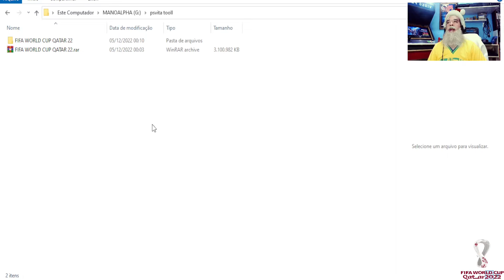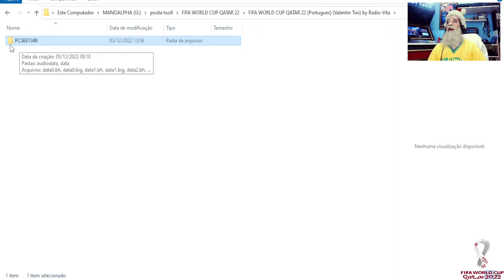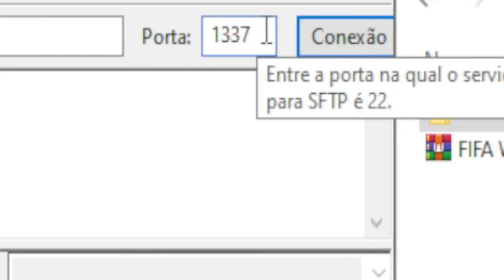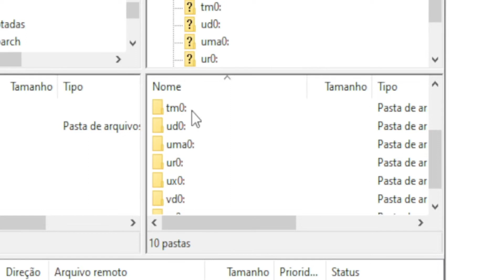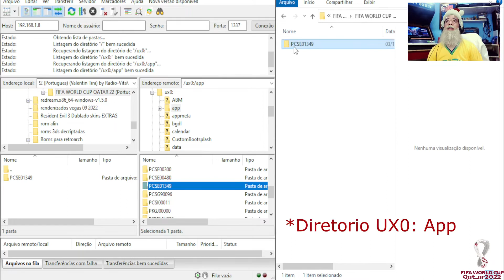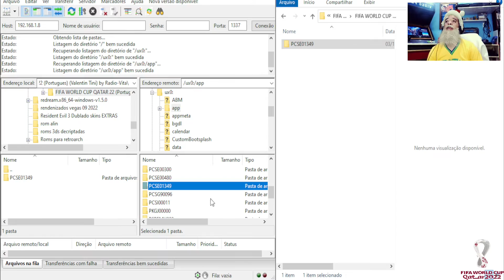Tutorial de como instalar Copa do Mundo Qatar 2022 no PSVita | MOD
Salve Pessoal, conforme havia prometido, venho trazendo
o Tutorial de como instalar em seus PsVita (Destravado) o MOD do Copa do Mundo Qatar 2022.
Neste vídeo, incluí um guia de instalação e uma revisão deste novo mod FIFA World Cup Qatar 2022.
Todos os créditos para Valentin Tini e a equipe de desenvolvedores que tornou isso possível.

Você pode baixar o jogo no grupo do Facebook e Twitter: FIFA MOD PS VITA (comunidade) e aqui:

FIFA WORLD CUP QATAR 2022 (Textos Ingês, agradecimentos ao amigo Ryuu Ryuuryuu)

Se você já baixou este mod FIFA, NÃO precisa baixá-lo novamente. Basta baixar este arquivo, descompactá-lo e copiar a pasta PCSE01349 dentro de "app" (no caminho onde se encontra o jogo). Se ele solicitar que você substitua, diga sim:

FIFA WORLD CUP QATAR 2022 (Portugués-Textos, agradecimentos ao  usuario Ryuu Ryuuryuu)

Se você já baixou este mod FIFA anteriormente, NÃO precisa baixá-lo novamente. Basta baixar este arquivo, descompactar e copiar a pasta PCSE01349 dentro de "app" (no caminho onde se encontra o jogo). Se ele pedir para você sobrescrever, diga sim: